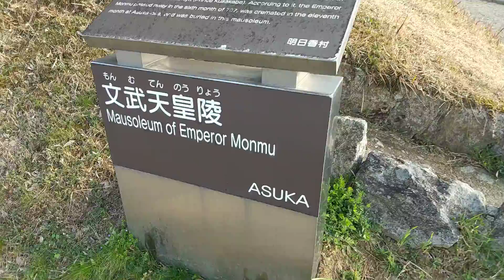（飛鳥時代の古墳）文武天皇陵（もんむてんのうりょう） 文武天皇陵は、高松塚の北にある中尾山古墳（古墳時代終末期の八角墳）とする学説も有力です。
明日香村にある文武天皇陵（もんむてんのうりょう）は、天武天皇と、持統天皇の孫である文武天皇の陵墓と推定される場所で、国営飛鳥歴史公園高松塚周辺地区の南端に位置しています。『続日本紀』に火葬されてこの陵に葬られたと記されたことが根拠となって、宮内庁が治定管理する天皇陵のひとつになっています。

宮内庁の管理する陵名は、檜隈安古岡上陵（ひのくまのあこのおかのえのみささぎ）。
考古学名は栗原塚穴古墳。
文武天皇は、14歳の若さで即位し、藤原不比等（ふじわらのふひと）の娘、宮子と結婚（公式記録の『続日本紀』には妃や皇后を持った記録はありません）。
弓術に秀でた天皇でしたが24歳という若さで夭折しています。

ただし、文武天皇陵（栗原塚穴古墳）は、墳形、石室の形状も定かでないため（天皇陵であるため学術調査もありません）、文武天皇陵は、高松塚の北にある中尾山古墳（古墳時代終末期の八角墳）とする学説も有力です。

文武天皇は、697年（文武天皇元）年、藤原宮に即位し、大宝元年8月3日（701年9月9日）に大宝律令を完成させています。

文武天皇は、707（慶雲4）年に飛鳥岡で火葬されています。
御陵印の保管場所は、畝傍陵墓監区事務所（奈良県橿原市大久保町）。